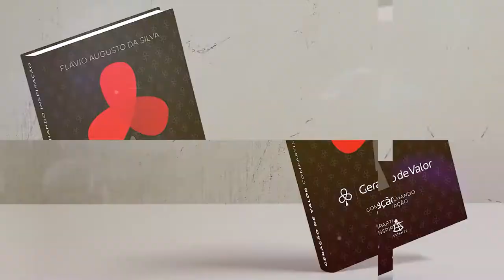Geração de Valor: De Quem É a Responsabilidade Por Mudar Sua Vida?